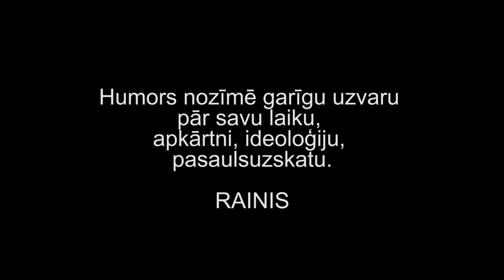Rainis ir filmā Pārpratums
"Rainis ir" - radošas filmu un animācijas darbnīcas skolēniem, kurās dalībnieki kopā ar Latvijas kino režisoriem uzņem filmas pēc Raiņa darbu motīviem. Projektu īsteno Nacionālais kino centrs, atbalsta Valsts Kultūrkapitāla fonds un Latvijas Nacionālā bibliotēka.